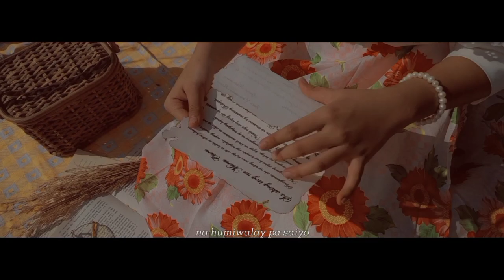Noli Me Tangere | 2021 Trailer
Mula sa kilalang nobela ng ating bayani na si Dr. Jose Rizal, ipinepresinta ng seksyon A ng ika-siyam na baitang (Grade 9) ng Central Luzon Doctor's Hospital - Educational Institution (CLDH-EI) ang isang Trailer para sa Noli Me Tangere.

Ang Noli Me Tangere ay nagmula sa salitang Latin na nangangahulugang "Huwag mo Akong Salingin". Ito ay inihahandog ng ating bayani para sa kanyang Inang Bayan. Ito rin ay sumasalamin sa kalagayan ng mga mamamayang Pilipino sa Panahon ng Kastila. Ito ay nailimbag noong Marso 1887.

Editor, Direktor, Scriptwriter:

• Atasha Gabrielle Guiab

Mga Gumanap:

•  Paolo Andrei Donato - Juan Crisostomo Ibarra
•  Maria Irah Fatima Quitalig - Maria Clara
• Sandro Atuban - Elias
• Jharred Cayabyab - Kapitan Tiyago
• Jhames Cunanan - Padre Damaso
• Abi De Guzman - Padre Salvi
• Lianne Tañedo - Tiya Isabel
• Aronn Tabamo - Don Anastacio o Pilosopo Tasyo
• Rasheed Alonzo - Don Rafael
• Glaiza Tañedo - Donya Pia Alba
• Angel Antonio - Consolascion
• Kyla Barrozo - Sisa
• Donalie Rivera - Kapitan Heneral
• Erich Mandapat - Lucas
• Kate Canlas - Kaibigan ni Maria Clara
• Cloui Zapata - Kaibigan ni Maria Clara
• Krizha Castro - Kaibigan ni Maria Clara
• Mikaella Daguro - Donya Victorina
• Kyle Paras - Alfonso Linares
• Andrei Manzano - Basilyo
• John Paul Jocson - Crispin
• Mcdonald Verzon - Taga-hukay & Tinyente
• Ashlee Dayrit - Sundalo
• Darlene Manalo - Kapitana Maria
• Althea Jereza - Duguan na Lalaki

Programs Used:
• Audacity

Isang Proyekto sa mga sumusunod na asignatura: Filipino 9, Araling Panlipunan 9, MAPEH 9 (Music, Arts, Physical Education, and Health), at T.L.E. 9 (Technology and Livelihood Education).

Ipinapasa kay:
Bb. Glemalyn A. Manuel